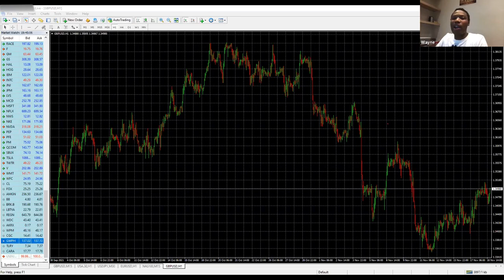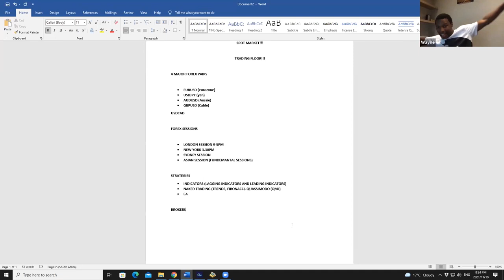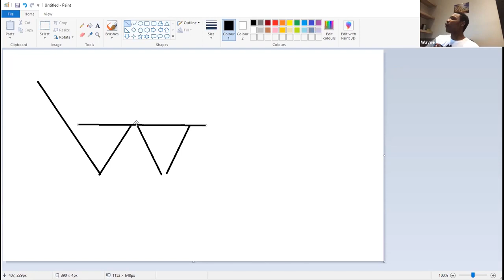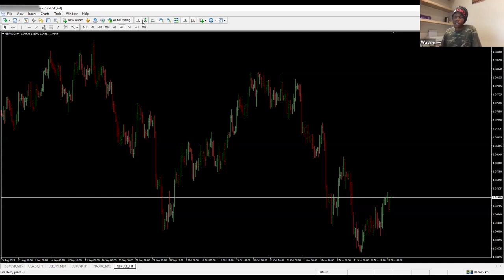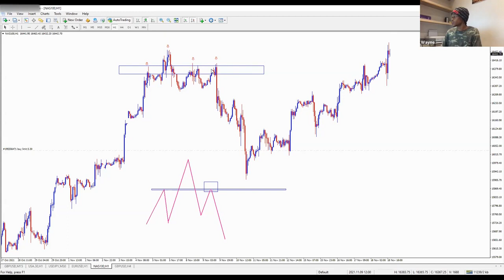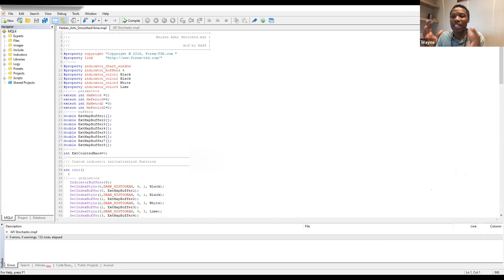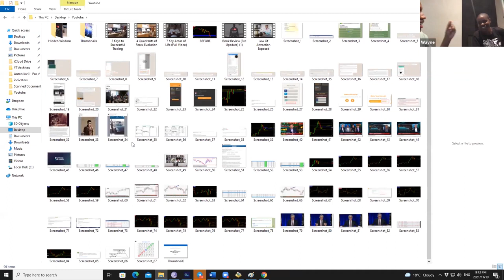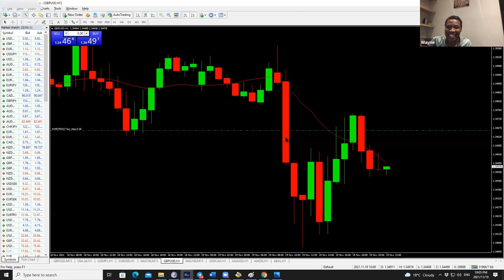Technical Analysis Class You Will Ever Need!!! Ref Wayne (Highlight 🌟)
This zoom class was largely inspired by William Gann who is perhaps the most mysterious of all the famous traders in history. Known for using geometry, astrology and ancient mathematics to predict events in the financial markets and historical events.

BIO
Ref Wayne-
He became a self-made professional trader at 16 years old. Today he a is a mentor and runs one of the largest trading groups, broadcasting trading ideas(Signals) to hundreds of thousands of traders around the world. He is the founder and CEO of ForexAmg, Wayne has studied the science of trading and psychology. This combination allows him to not only be an incredible trader, but a very understandable teacher as well. He has developed numerous rules-based trading systems and strategies that are used by top traders around the world.